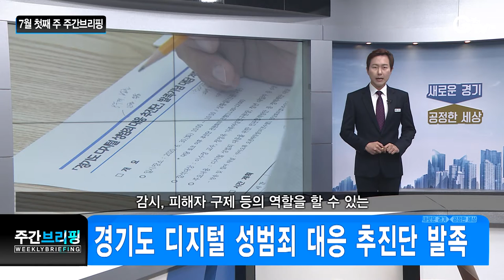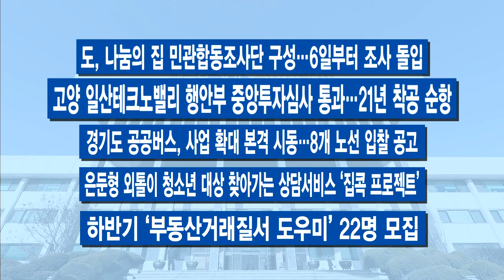100초 주간브리핑 – 7월 첫째 주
2020년 하반기의 시작을 알리는 7월 첫째 주 경기도의 주요 소식을 간추려 전해드리겠습니다.

1.경기도 디지털 성범죄 대응 추진단 발족
디지털 성범죄에 대한 예방과 보호 시스템을 구축하기 위해 경기도 디지털 성범죄 대응 추진단이 발족했습니다.
추진단은 두 달 동안 분야별 정책을 만들고 시민 의견수렴 포럼과 관계기관 실무협의를 거쳐 9월 중 디지털 성범죄 대응을 위한 정책을 발표합니다.
이재명 경기도지사는 디지털 성범죄의 사전 예방과 감시, 피해자 구제 등의 역할을 할 수 있는 디지털 성범죄 대응 센터 설치 구상을 밝혔습니다.

2.코로나가 가져온 ‘언택트’로 삶의 질 향상
코로나가 가져온 언택트, 즉 비대면 방식을 경기도가 주요 도정에 도입해 도민들의 삶의 질을 높이겠다고 밝혔습니다.
코로나 이후 시대를 대비해 총 42개의 언택트 방식 사업을 추진하는데요.
버스 교통카드를 기기에 접촉하지 않아도 결제가 되고, 스마트폰 앱을 통해 아파트 공동현관문을 여는 등 생활 속 언택트를 체감할 수 있게 됩니다.

3.자동심장충격기 설치 아파트 3곳 중 1곳 ‘고장’
경기지역 자동심장충격기 의무설치기관 3곳 중 1곳은 고장 난 기기를 그대로 보유하는 등 관리가 부실한 것으로 드러났습니다.
경기도는 시민감사관들과 합동 점검한 결과 479곳 중 155곳이 제대로 작동하지 않았다고 밝혔는데요.
도는 시·군·구보건소에 자동심장충격기 관리에 대해 시정 조치하고 관리 부실 시 제재할 수 있도록 보건복지부에 법령 개정을 건의할 방침입니다.

4.나라장터 대신할 ‘지방조달시스템’ 자체개발 추진
경기도가 민선7기 후반기 제1호 공정 정책으로 가칭 ‘공정조달기구’를 설치하고 조달청의 나라장터를 대체할 조달시스템을 자체 개발합니다.
공공 배달 앱 개발에 이은 이재명 경기도지사의 두 번째 독과점 폐해 개선조치인데요.
경기도는 올해 추경을 통해 시스템 구축설계 용역비를 확보하고 중앙부처 협의와 법령개정 등을 건의, 2022년 시범운영하는 게 목표입니다.

주간브리핑 마치겠습니다. 시청해주신 여러분 고맙습니다.

- 경기도주식회사, 라오스에 의약품·위생용품 기부
- 도, 맞벌이 부부 가정에 가사서비스 지원…1인당 최대 75만 원
- 경기도 청년정책 정보를 한 곳에서…‘경기청년포털’ 운영 시작
- 도, 코로나19로 어려운 전시업계 최대 7천만 원 지원
- 경기도 건의로 ‘LH 임대산단’ 임대료 인하

- 도, 나눔의 집 민관합동조사단 구성…6일부터 조사 돌입
- 고양 일산테크노밸리 행안부 중앙투자심사 통과…21년 착공 순항
- 경기도 공공버스, 사업 확대 본격 시동…8개 노선 입찰 공고
- 은둔형 외톨이 청소년 대상 찾아가는 상담서비스 ‘집콕 프로젝트’
- 하반기 ‘부동산거래질서 도우미’ 22명 모집